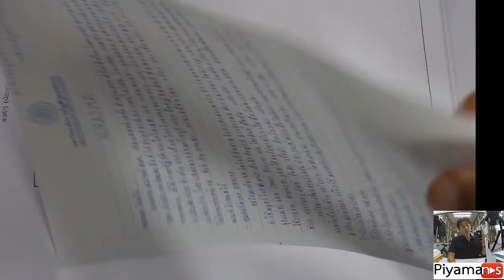รวบรวมแอปพลิเคชั่นเพื่อการศึกษา จากการสืบค้นของนักศึกษาสาขาวิชาการศึกษาปฐมวัย รหัส 59 กลุ่ม 2